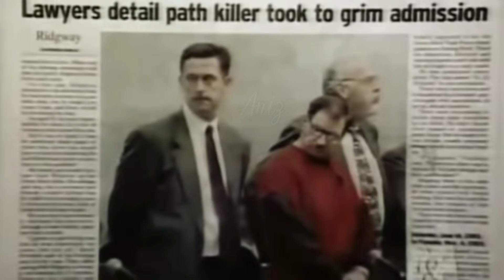Ki képes megsiratni Amerika legtöbb áldozatot szedő sorozatgyilkosát?!| Gary Ridgway fordítás hun.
NYISD MEG!
Sziasztok!
A mai videóból megtudhatjátok,hogy ki s mivel volt kpes megsiratni Amerika legtöbb áldozatot szedő sorozatgyilkosát,Gary Ridgway-t avagy,ahogyan többen ismerik a Green River-i gyilkost!  Várom az esetről a véleményeteket,ti megtudnátok egy ilyen tragédia után bocsájtani? :/